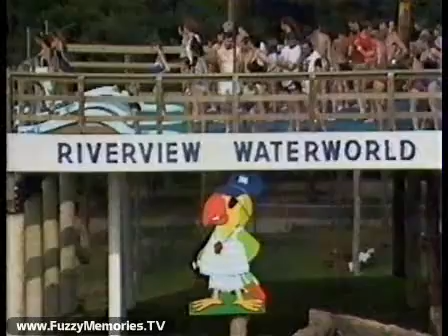WFLD Channel 32 - Son Of Svengoolie - "Assignment Terror" (Commercial Break Excerpt, 1985)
Here's an excerpt of a commercial break during the Son of Svengoolie presentation of "Assignment Terror" on WFLD Channel 32.

Sven was at Six Flags Great America that day (recently taken over from Marriott's in 1984) to help promote the March of Dimes telethon that was also hosted at the park.

Son of Svengoolie bumper segment

Wisconsin Dells - "There's Something For Everyone"

Duncan Hines moist brownies mix

First Metropolitan Carpets (incomplete - commercial cut)

Bully Power toliet bowl cleaner (incomplete - cut at beginning)

Era Plus detergent

WFLD "Your Summer Place" promo for Brady Bunch and Mork & Mindy (voiceover by Jim Barton)

Almost complete Son of Svengoolie return bumper

This aired on local Chicago TV on Saturday, June 29th 1985.